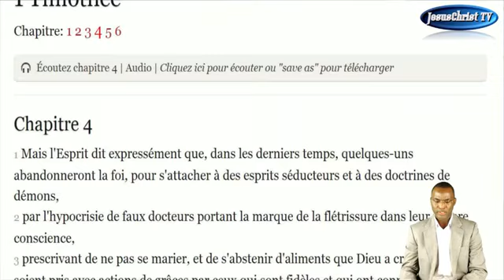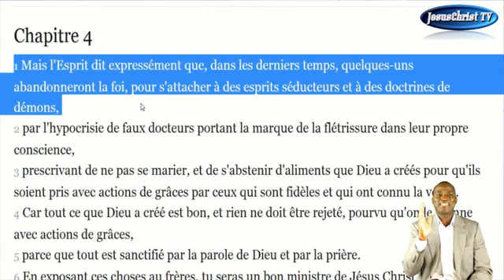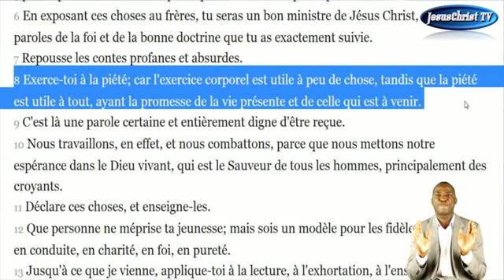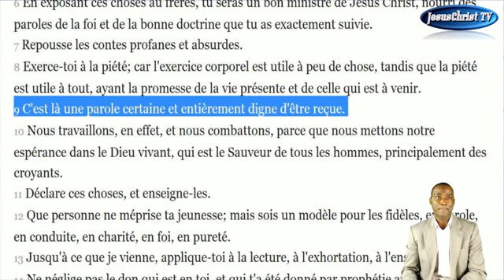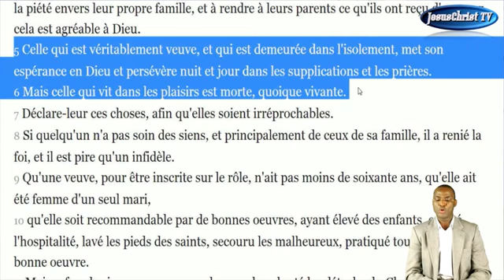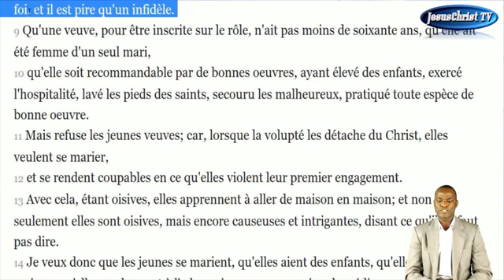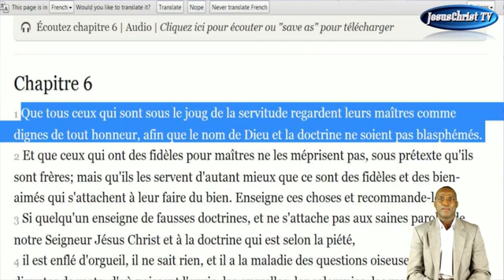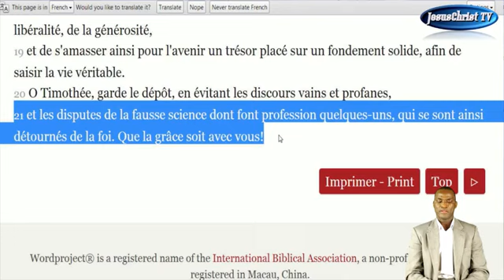La 1ere Epître à Timothée chapitre 4 à 6: Gare aux esprits séducteurs et aux doctrines de démons.